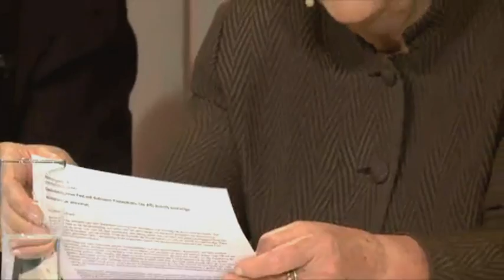»3 zwei eins – Mittendrin und doch am Rand?«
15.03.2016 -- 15 Jahre nach der letzten Sendung im Hessischen
Rundfunk Rundfunk konnte Luc Jochimsen Manfred Bissinger und Hugo Müller-Vogg für eine einmalige Neuauflage von 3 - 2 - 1 gewinnen. Am 15. März heißt es ab 19 Uhr in der Berliner Kalkscheune deshalb wieder: Drei Gastgeber diskutieren mit zwei Gästen zu einem Thema. Zwei Tage nach den Landtagswahlen in Baden-Württemberg, Sachsen-Anhalt und Rheinland-Pfalz, bei denen die Demoskopen eine Rechtswende vorhersagen, werden Jochimsen, Müller-Vogg und Bissinger fragen, was eigentlich die Linke im Lande macht, welche Konsequenzen sie aus den Wahlergebnissen zieht, wohin die Reise mit ihr geht. Und an wen könnten diese Fragen besser adressiert sein als an die beiden Vorsitzenden der Fraktion
DIE LINKE. im Bundestag, Sahra Wagenknecht und Dietmar Bartsch?